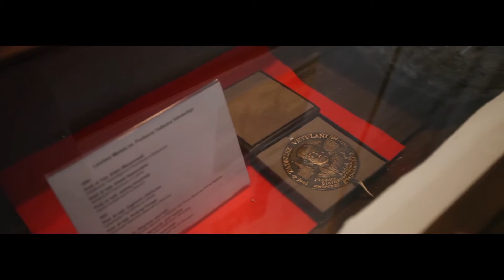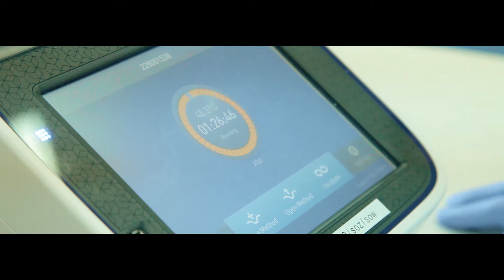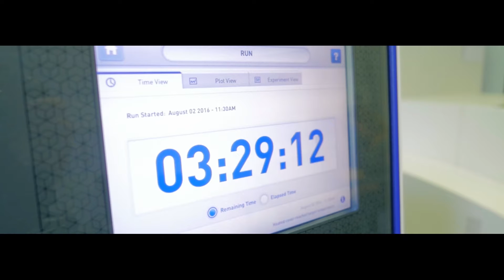Polish Konik - Polish Heritage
Showing the beauty and unique assets of the Polish Konik breed and the need for its protection, this film presents the idea of a research project of several scientific units, stud farms breeding Polish Koniks, and bird conservation organizations, which form an interdisciplinary idea of comprehensive research related to protection and use of the potential of the Polish Konik breed.

The Institute of Animal Reproduction and Food Research of the Polish Academy of Sciences was the initiator of this joint enterprise. At present, this is the owner of the Research Station in Popielno – the only place in which the Polish Konik is maintained in three various systems: under stable management, in the open system, and in the reserve system. The National Research Institute of Animal Production was chosen to be a coordinator of the work conducted as part of the project.

The units committed to the realization of the project:

Institutes: National Research Institute of Animal Production, Institute of Animal Reproduction and Food Research of the Polish Academy of Sciences, Institute of Genetics and Animal Breeding of the Polish Academy of Sciences in Jastrzębiec, the Witold Stefański Institute of Parasitology of the Polish Academy of Sciences

Universities: Wrocław University of Environmental and Life Sciences, University of Life Sciences in Lublin, University of Agriculture in Krakow, University of Warmia and Mazury in Olsztyn

Enterprises: Farming and Trade Enterprise Galopol, Stallion Herd Sieraków, Horse Stud Dobrzyniewo

Other organizations: Polish Horse Breeders Association, Polish Society for the Protection of Birds, individual breeders